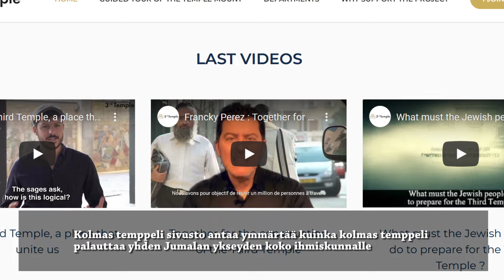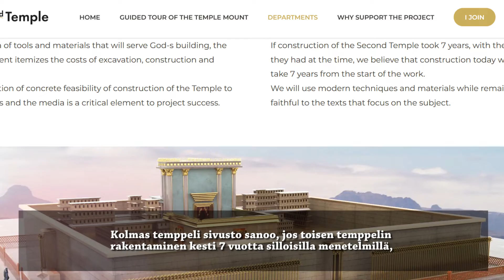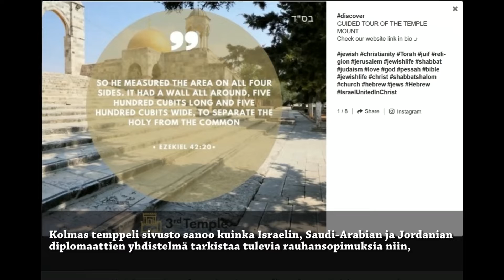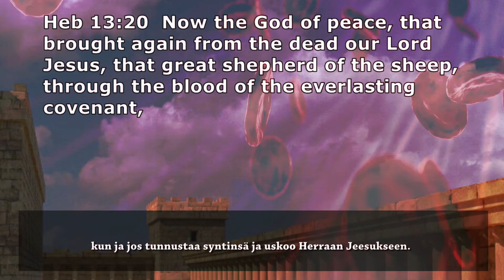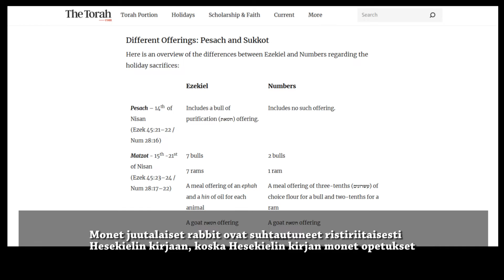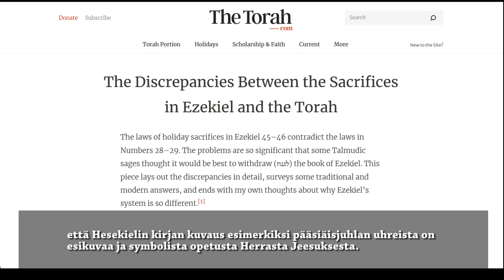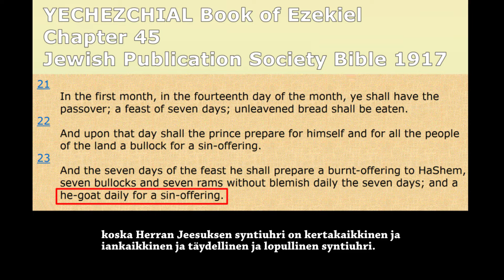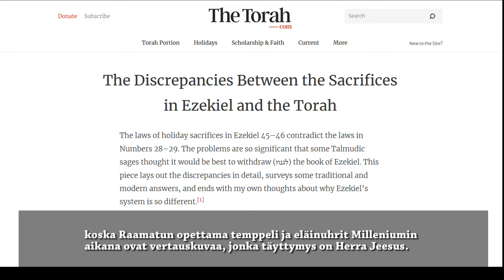The Third Temple of Jerusalem what the Bible says about it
The plan and project for a third temple in Jerusalem is moving forward at a rapid speed. In this video I bring out why the Third Temple in Jerusalem is a rebellion against God, because the New Covenant Temple is the New Covenant Gongregation of God, the disciples of the Lord Jesus, where the Spirit of God dwells. In the video I also bring out why animal sacrifices are not offered to God in the Millennial Kingdom Age, as false teaching on this subject teaches. The overall message of this video is really important in this time where we are living in now, which is near the second coming of the Lord Jesus. The video also has a powerful message about the Gospel of Salvation.

I designed and produced the script for this video, which I translated from Finnish into English, using a robotic voice as the voice-over for the video. The video is based on material from the Third Temple website page, my own videos, freely available images on the internet. Finnish subtitles

Jerusalemin kolmannen temppelin suunnitelma ja hanke etenee koko ajan kovaa vauhtia eteenpäin. Videolla käyn läpi sitä miksi Jerusalemin kolmas temppeli on kapinahanke Jumalaa vastaan, koska Uuden Liiton ajan temppeli on Uuden Liiton Jumalan seurakunta, Herran Jeesuksen opetuslapset, jossa Jumalan Henki asuu. Videolla käyn myös läpi miksi tuhatvuotisen kuningaskunnan aikakaudessa ei uhrata eläinuhreja Jumalalle, kuten väärä opetus tästä aiheesta opettaa. Tämän videon sanoma kaiken kaikkiaan on todella tärkeä tässä ajassa, missä me nyt elämme, joka on lähellä Herran Jeesuksen toista tulemusta. Videolla on myös selkeä pelastuksen evankeliumi.

Suunnittelin ja tein tämän videon käsikirjoituksen, jonka käänsin suomesta englanniksi, käyttäen robottiääntä videon puheäänenä. Videon materiaalina on kolmas temppeli sivuston sivun aineistoa, omia videoitani, vapaasti Internetissä käytettävissä olevia kuvia.